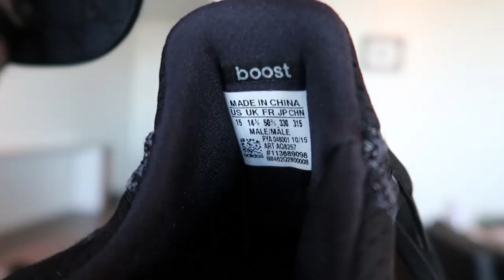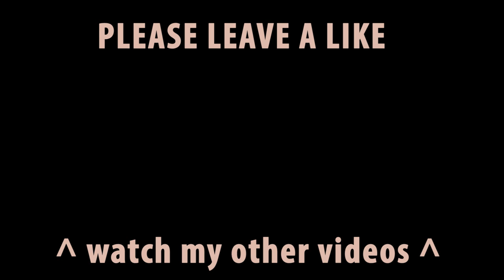MY SHOE COLLECTION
Got lots of requests to do this, so enjoy!!